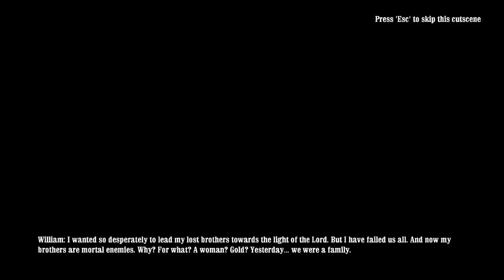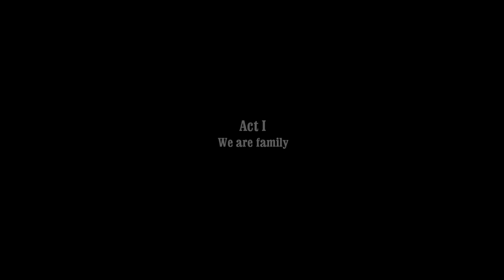Call of Juarez: Bound in Blood, Chapter 1, Part 1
Complete walktrough